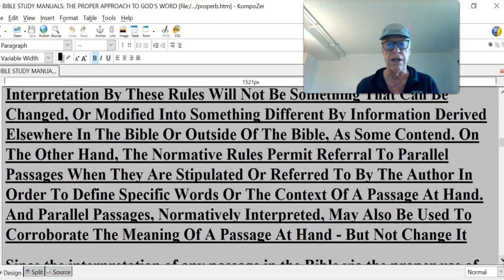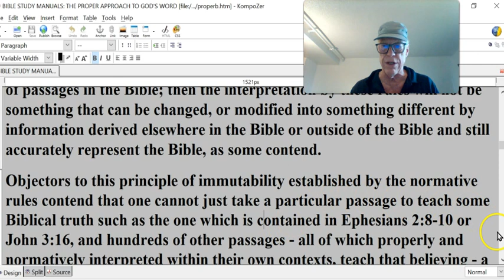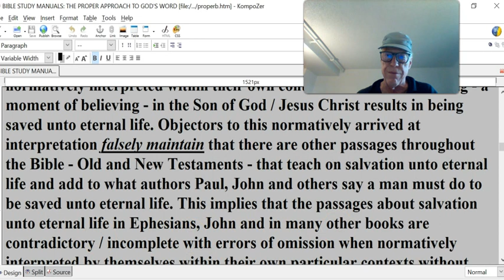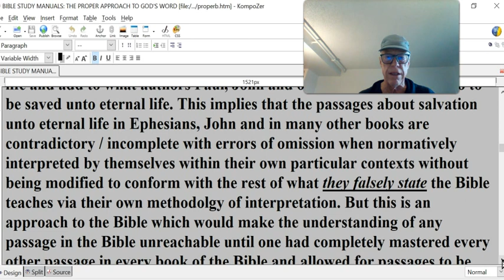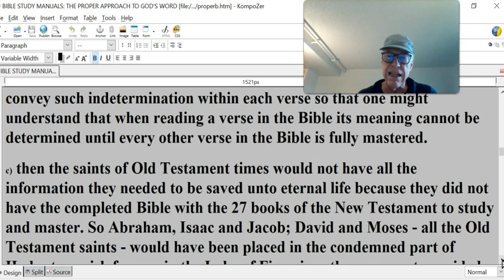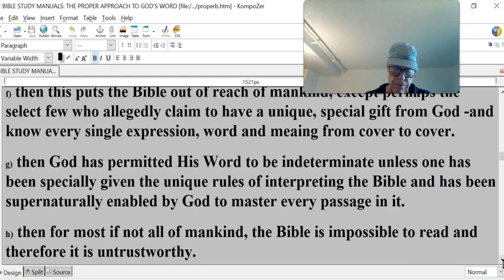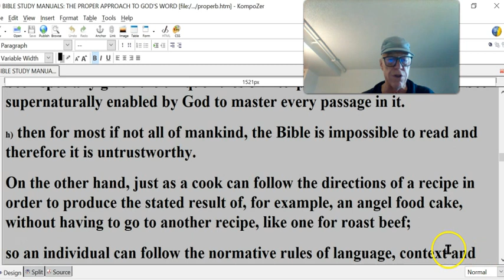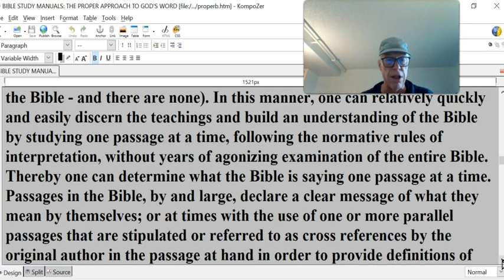PROPER APPROACH #4 TO THE BIBLE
Objectors to this principle of immutability established by the normative rules contend that one cannot just take a particular passage to teach some Biblical truth such as the one which is contained in Ephesians 2:8-10 or John 3:16, and hundreds of other passages - all of which properly and normatively interpreted within their own contexts, teach that believing - a moment of believing - in the Son of God / Jesus Christ results in being saved unto eternal life. Objectors to this normatively arrived at interpretation falsely maintain that there are other passages throughout the Bible - Old and New Testaments - that teach on salvation unto eternal life and add to what authors Paul, John and others say a man must do to be saved unto eternal life. This implies that the passages about salvation unto eternal life in Ephesians, John and in many other books are contradictory / incomplete with errors of omission when normatively interpreted by themselves within their own particular contexts without being modified to conform with the rest of what they falsely state the Bible teaches via their own methodolgy of interpretation. But this is an approach to the Bible which would make the understanding of any passage in the Bible unreachable until one had completely mastered every other passage in every book of the Bible and allowed for passages to be modified into their 'final' meanings. So one cannot master the first verse he reads in the Bible until he masters every verse in the Bible beforehand!! If this system of interpretation is true,
a) then it would require more than a lifetime of careful study to master the first verse one begins to read in the Bible.
b) then there is no language that has such a complex structure that can convey such indetermination within each verse so that one might understand that when reading a verse in the Bible its meaning cannot be determined until every other verse in the Bible is fully mastered.
c) then the saints of Old Testament times would not have all the information they needed to be saved unto eternal life because they did not have the completed Bible with the 27 books of the New Testament to study and master. So Abraham, Isaac and Jacob; David and Moses - all the Old Testament saints - would have been placed in the condemned part of Hades to perish forever in the Lake of Fire, since they were not provided with New Testament revelation.
d) then the Old Testament, Ephesians, the Gospel of John - every book of the Bible is indeterminate without a full understanding of every other book of the Bible - every passage, every verse, every word.
e) then the rules to interpret the Bible are beyond the normative rules of language, context and logic available to all men - with no clear declaration anywhere in the Bible, or anywhere else as to what those rules are - as to what each verse's meaning is dependent upon.
f) then this puts the Bible out of reach of mankind, except perhaps the select few who allegedly claim to have a unique, special gift from God -and know every single expression, word and meaing from cover to cover.
g) then God has permitted His Word to be indeterminate unless one has been specially given the unique rules of interpreting the Bible and has been supernaturally enabled by God to master every passage in it.
h) then for most if not all of mankind, the Bible is impossible to read and therefore it is untrustworthy.
On the other hand, just as a cook can follow the directions of a recipe in order to produce the stated result of, for example, an angel food cake, without having to go to another recipe, like one for roast beef;